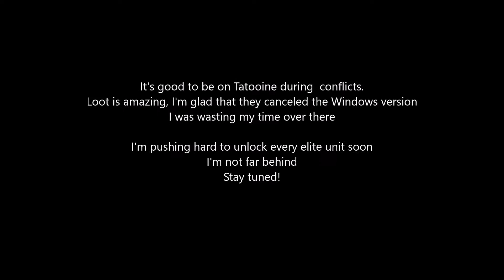Star Wars Commander-Rebels-Burning Down Imperial Outposts-No Mercy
I'm on a mission to destroy as many imperial bases as possible, also I'm trying to unlock more elite units. Watch closely my favorite Jetpacks in action, they're merciless, lol.